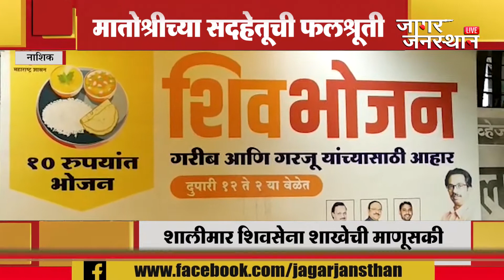NASHIK | शिवसैनिकांचे अखंड अन्नदान । १२५ दिवसांपासून मोफत शिवभोजन